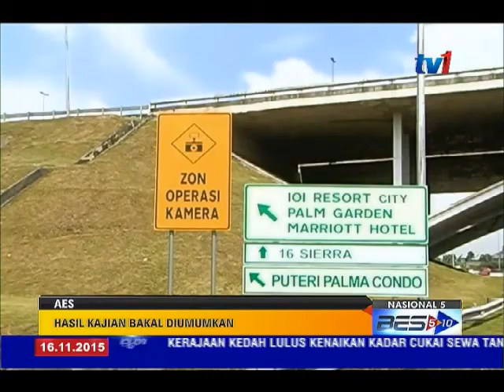AES- HASIL KAJIAN BAKAL DIUMUM [16 NOV 2015]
Kementerian Pengangkutan menerusi Menterinya dalam jawapan bertulis, memaklumkan kerajaan telah membayar 60 juta ringggit sebagai fi perkhidmatan kepada dua syarikat yang menguruskan kamera lalu lintas, Sistem Penguatkuasaan Automatik, AES.

Sehingga 25 Ogos lepas, hampir 27.2 juta ringgit dibayar kepada ATES Sendirian Berhad, manakala 32.9 juta ringgit dibayar kepada Beta Tegap Sendirian Berhad.